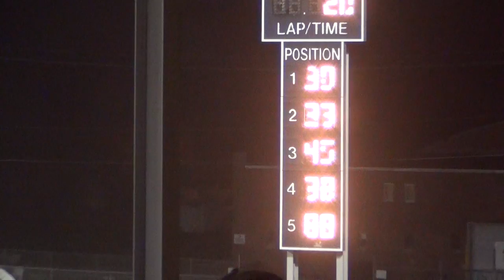Osky Late Model A Main 7 15 2014